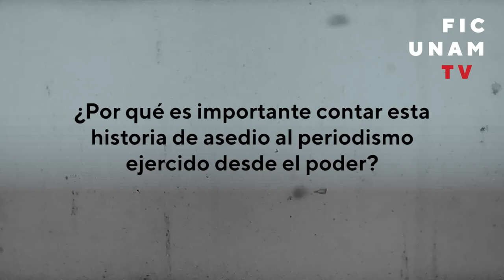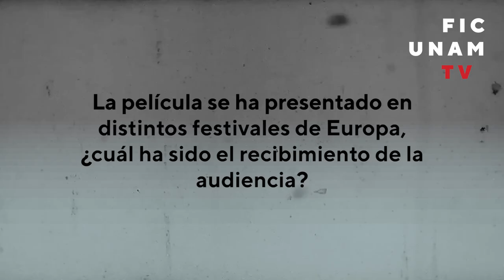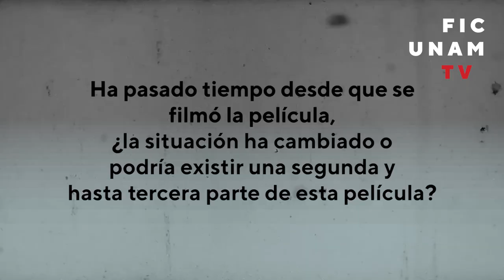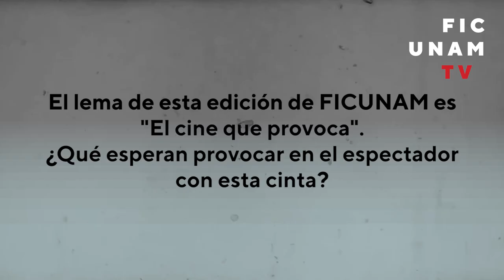Entrevista completa a Juliana Fanjul y Carmen Aristegui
En entrevista para FICUNAM10, la realizadora Juliana Fanjul y la periodista Carmen Aristegui hablaron sobre SILENCIO RADIO, el documental que retrata la historia de asedio y censura que Aristegui y su equipo vivieron; así como de la libertad de expresión. SILENCIO RADIO es parte de la competencia Ahora México.